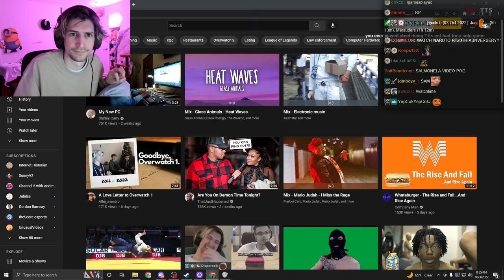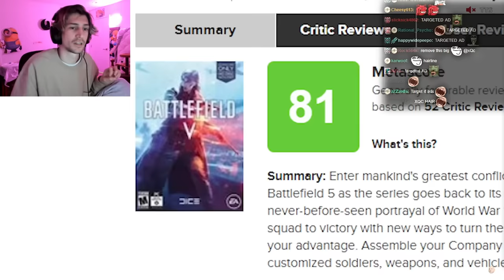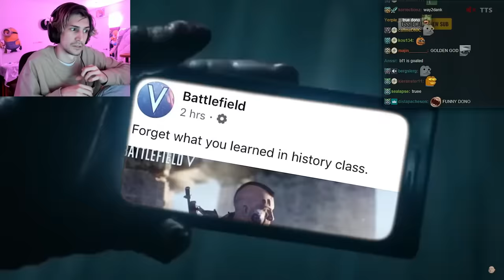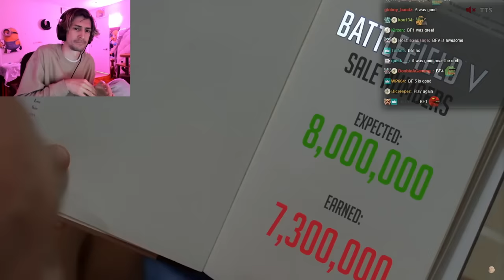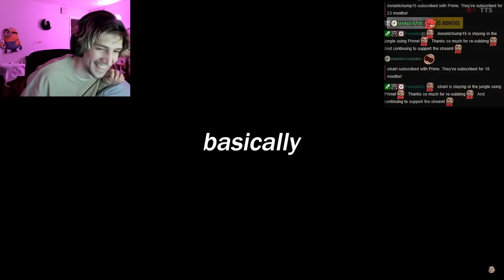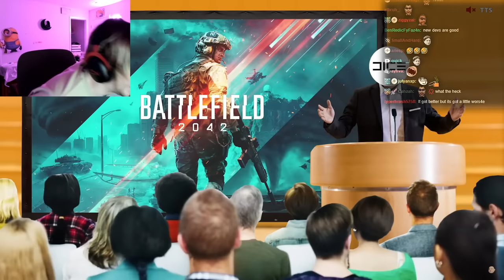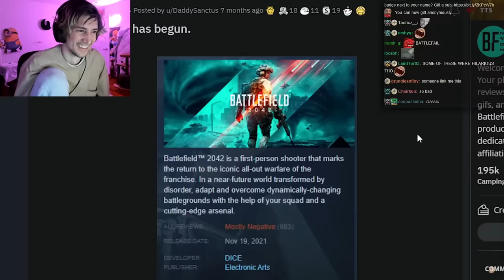xQc Reacts to BattleFailed 2042 | big boss